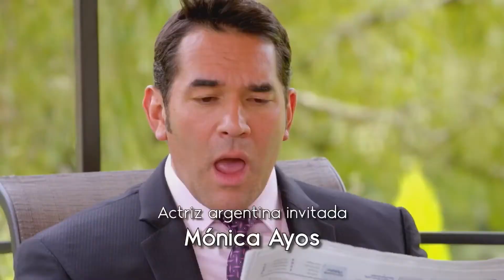Antes muerta que Lichita | Augusto humilla a Lichita